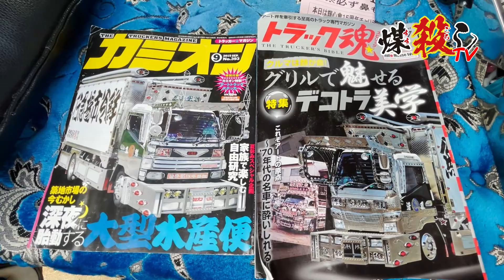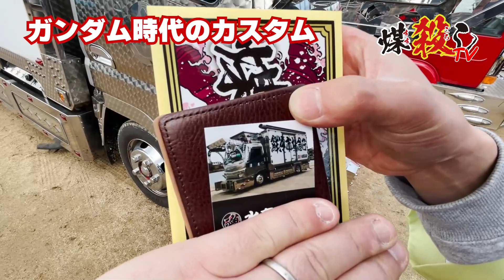【伝説デコトラ】全身ウロコの極上カスタムはカミオン・トラック魂で連続表紙に！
今回は3月20日に行われた、輝心會 廣嶋総本部15周年記念チャリティー撮影会で
取材した模様をお送りいたします。
今回のゲストトラックは、全身鱗をまとい各トラック雑誌の表紙にも載った
モンスター級の1台！！
今回は特別に、撮影協力していただき、その全貌をご紹介していきます！！
最後までご視聴ください。

▼愛車の取材をご希望の方はこちらまで

　※ステッカー送付先住所
　〒719-1134 岡山県総社市真壁1448-1
　株式会社アイテムワン マーケティング部　煤殺し　宛

▼【Amazon】
　～ガソリン車用燃料添加剤～
　‹新発売›
FM煤殺し

　～全ディーゼル燃料車に対応の燃料添加剤～
　トラック・バス・建機、全車種対応!!
煤殺し赤
煤殺し青
煤殺し極
煤殺し極乗用車用

▼煤殺しTVってどんなチャンネル？
トラック・運送会社・運転手さんの魅力を発信しています🚚
トラックドライバーさんはもちろん、より多くの方に運送業界の魅力をお届けするトラックエンタメチャンネルです💪🏻
『私たちと一緒にトラック・運送業界を盛り上げましょう!!』